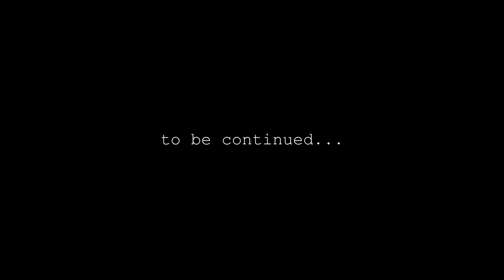Ramil' - Вся такая в белом (official video)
ПРЕМЬЕРА КЛИПА!

Ramil’ - Вся такая в белом

Слушать в BOOM: vk.cc/9f9Tx2